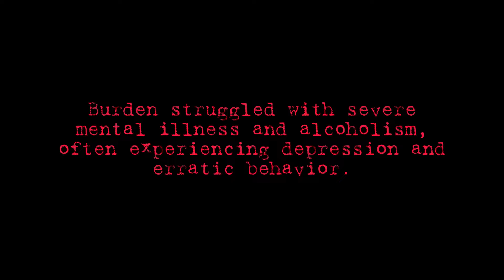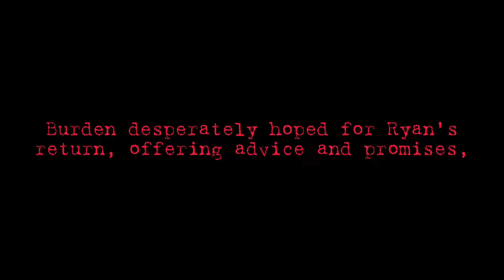Duc Huy – GBB24: Grand Beatbox Battle 2024: World League Loopstation Wildcard | SHUT UPPPP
I’m Duc Huy from Vietnam. This is my loopstation wildcard for the GBB 2024 world league.

If you can't follow the subtitle (the story), read it below | 日本語版あり | có bản Tiếng Việt

BEHIND STORY:

Burden and Jenny divorced years ago due to domestic violence, with Jenny gaining full custody of their children. Burden struggled with severe mental illness and alcoholism, often experiencing depression and erratic behavior.

Jenny, a young mother, fiercely loved her son, Ryan, and considered him her whole world. After the divorce, they remained connected due to their shared farm business, which provided financial support for Jenny as a single parent.

Six-year-old Ryan suffered from post-traumatic stress disorder (PTSD) stemming from his experiences with his abusive father. Burden desperately hoped for Ryan's return, offering advice and promises, but the boy remained wary, fearing another outburst of his father's uncontrollable rage.

Tragically, those fears materialized. In a fit of madness, Burden lost control and hurled a rock at Ryan's head (while offering Ryan for his return but not work), inflicting fatal injuries.

Driven by remorse and grief, Burden sought out Jenny's house...

日本語版

バーデンとジェニーは数年前に家庭内暴力が原因で離婚し、子供たちの親権はジェニーが持つことになった。バーデンは重度の精神病とアルコール依存症に苦しみ、しばしばうつ病を発症し、常軌を逸した行動をとっていた。

若い母親であるジェニーは、息子のライアンを激しく愛し、自分のすべてだと思っていた。離婚後も、ふたりは農業を共にしていたため、つながりを保ち続け、片親のジェニーの経済的な支えとなっていた。

6歳のライアンは、虐待を受けた父親との体験からくる心的外傷後ストレス障害（PTSD）に苦しんでいた。バーデンは必死にライアンの復帰を願い、アドバイスや約束をしたのに、ライアンは父親の抑えきれない怒りが再び爆発することを恐れ、警戒し続けた。

悲劇的なことに、その不安は現実のものとなった。バーデンは(ライアンに復帰を求めながら無理で…)我を忘れてライアンの頭に石を投げつけ、致命傷を負わせた。

自責の念と悲しみに駆られたバーデンは、ジェニーの家へむかった...

Bản Tiếng Việt:

Burden và Jenny ly hôn khá lâu vì bạo lực gia đình, quyền nuôi con thuộc về Jenny.  Burden bị bệnh tâm lý nặng và nghiện rượu, ông thường bị trầm cảm và không kiểm soát được hành vi của minh.

Jenny là một cô gái trẻ yêu thương con trai và luôn xem cậu ấy là tất cả. Vì công việc làm ăn ở trang trại  hai người vẫn giữ liên lạc sau ly hôn. Công việc này giúp người mẹ đơn thân có đủ tiền để nuôi dưỡng con cái.

Ryan chỉ mới 6 tuổi cậu ấy bị sang chấn tâm lý (PTSD) từ người cha toxic của mình. Cha cậu luôn tìm mọi cách và mong cậu trở về bên ông nhưng không thể. Tuy là được cha khuyên bảo và hứa hẹn nhưng Ryan không tin, sợ một ngày vì cơn điên ông ta sẽ g.i.ế.t Ryan.

Không may đó là ngày đó chính là ngày hôm nay, ông ta đã lên cơn (khi đang khiến nhủ Ryan nhưng không thành) và ném một cục đá vào đầu làm cậu bé c.h.ế.t vì mất máu.
Sau khi cơn điên qua khỏi ông ta đã đến nhà Jenny…